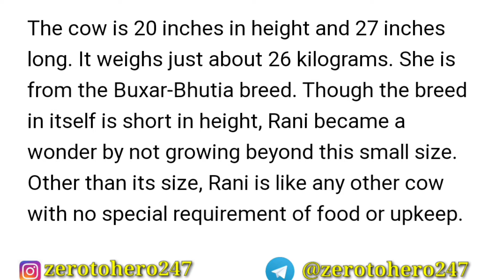Amazing facts || World's smallest Cow (20 inches in height) named Rani || Guinness World record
welcome you all to Zero to Hero 247 !!!

Every morning starts your day with the amazing and interesting facts, which will boost your iQ level as well as improve your General awareness Knowledge.

Through this channel I only want to make the education in backward areas free and for everyone because in Backward areas there is very weak internet connection due to this it is impossible to attend online classes all the time. so this video will help you to clear all your doubts at anytime on your fingertips. This is selfless service for the society so that they can dream big and achieve big.

so Please everyone Share the video as much as you can so that everyone get benefited from this.

*all these videos are only for education purposes*